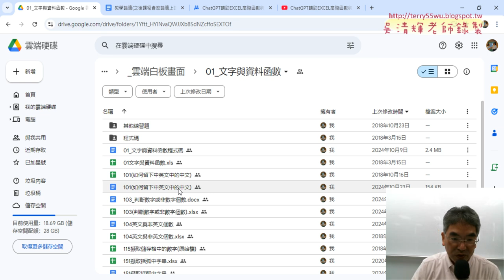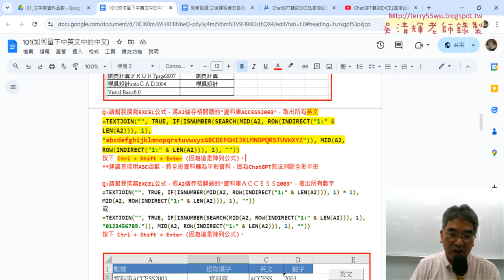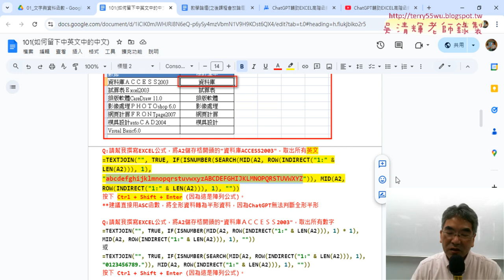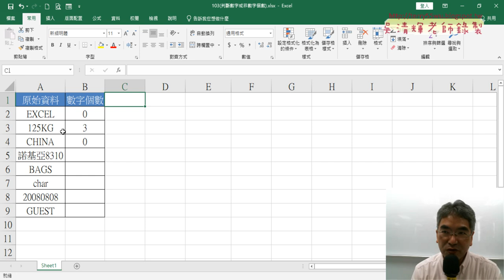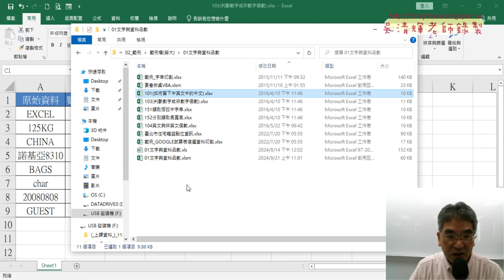01 重點複習與分別取出中英數資料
上課內容：
01_重點複習與分別取出中英數資料
02_將EXCEL公式轉為VBA的自訂函數
03_將VBA英文函數改為英文個數
04_將VBA的自訂函數改為SUB輸出

上課用書：
Excel VBA一點都不難：一鍵搞定所有報表
作者： Excel Home
出版社：博碩
出版日期：2013/06/26
定價：380元

吳老師  113/10/26